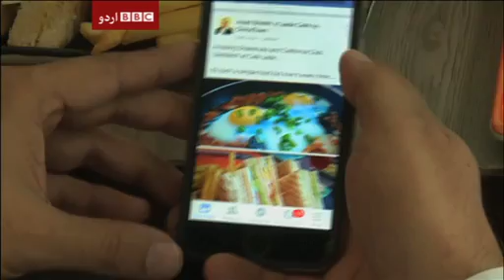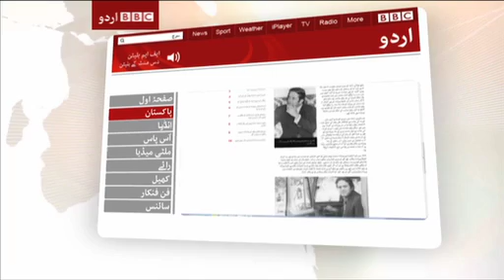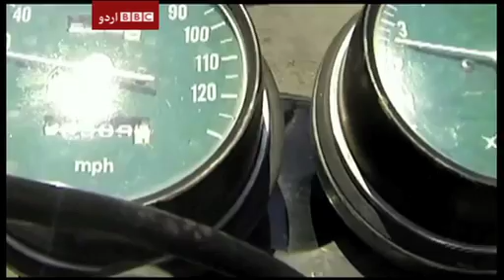BBCUrdu Sairbeen Wednesday 2nd September